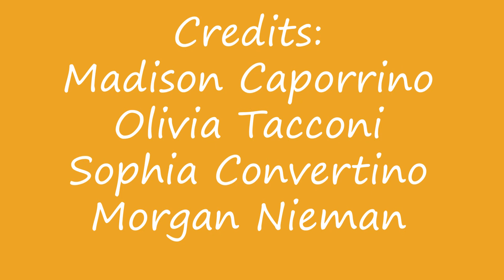WMS Comedians 2019